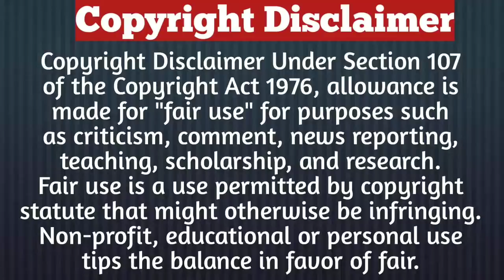Part-7/Boss Employee ❤️ Story/Korean Drama In Hindi Explained/Chinese Drama In Hindi Explained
1% of something
Part-1

Description